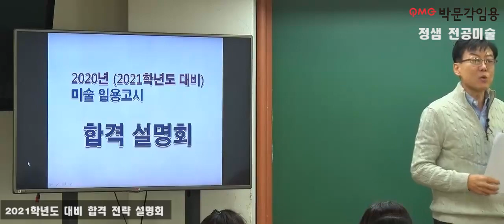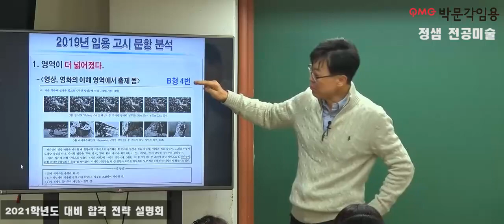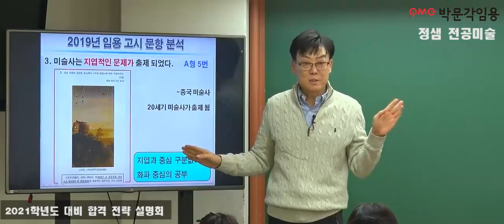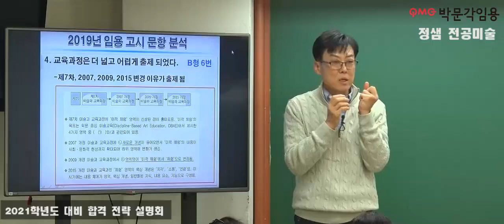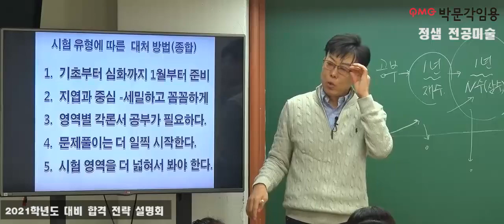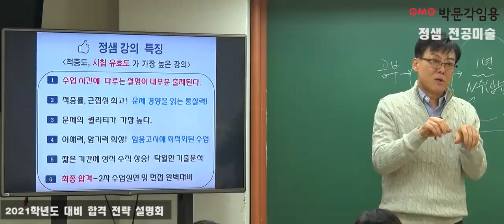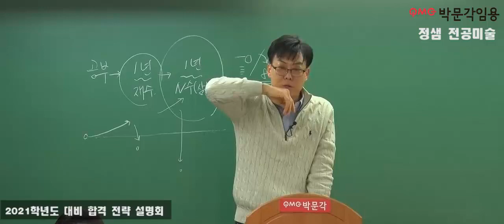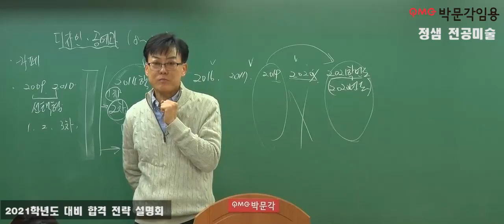[정샘 전공미술] 2021학년도 대비 합격 전략 설명회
[정샘 전공미술] 2021학년도 대비 합격  전략 설명회 영상입니다.